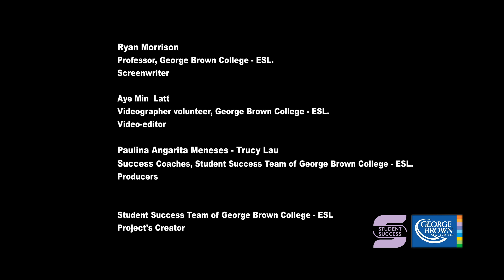English In Action! Phrasal Verbs with "PUT"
Hello GBCESL! This is the first of our English in Action mini-video series, demonstrating to YOU how to properly use PUT in regular English conversation in different scenarios and examples!

Put up with: To tolerate
"Put up with the public transit"

Put off: "I have been putting off getting it fixed."

Put on: To pretend
"Put on a happy face" = pretending to be happy

Credits!

Ryan Morrison - Ryan

Paulina Angarita - Paulina

Screenwriter: Ryan Morrison

Videographer: Aye Min Latt

Producers: Paulina Angarita, Trucy Lau, Student Success Team of George Brown College ESL